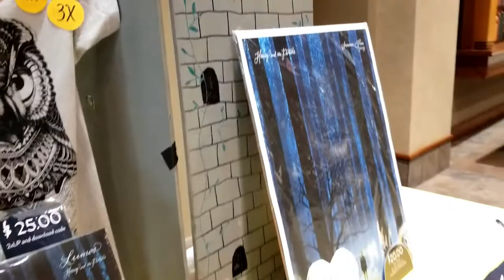Harry & the Potters Library Con 2019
Another follow-up piece from our awesome time at Library Con 2019!  Our local Library Center managed to get, for one night only, Harry and the Potters!  This concert was held at the library and was a great, fun wizard rock event.  Amazing energy and incredible talent by these musicians and showmen, and it just goes to show what kind of awesome things are happening at the library!

Follow up on our library con--or encourage your local library to do a similar event!

End Credit Art by:
Pit  @GlitchyNPC